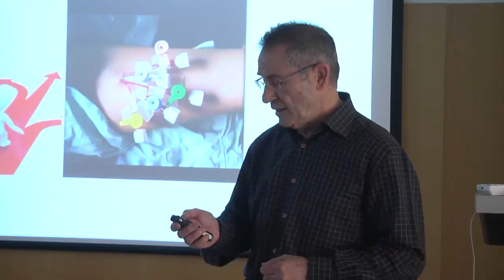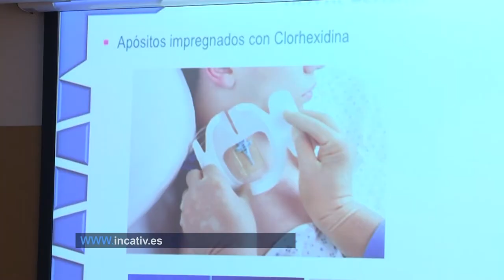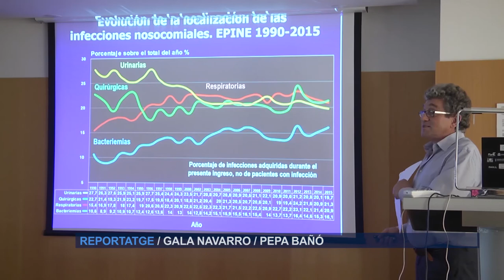Jornada de formación INCATIV en Sant Joan | Cecova TV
El Hospital de Sant Joan de Alicante ha acogido una jornada del proyecto INCATIV. El grupo creador de este Indicador de Calidad Intravenosa ha llevado a cabo la formación de las enfermeras investigadoras de 12 hospitales de la provincia de Alicante. Profesionales que ahora son las responsables de formar a las compañeras de sus centros hospitalarios para mejorar las técnicas y los cuidados de las vías intravenosas.